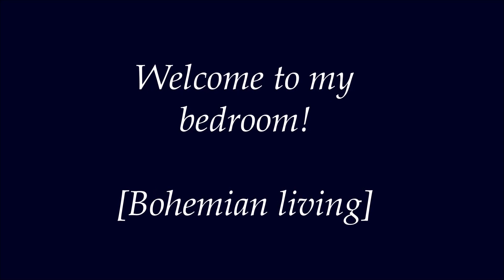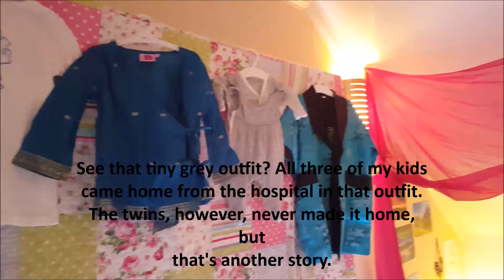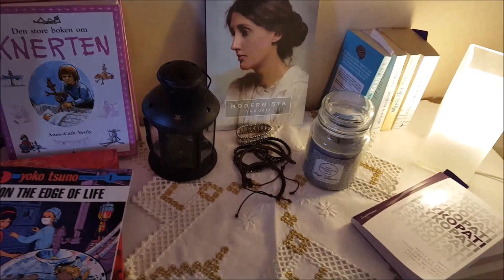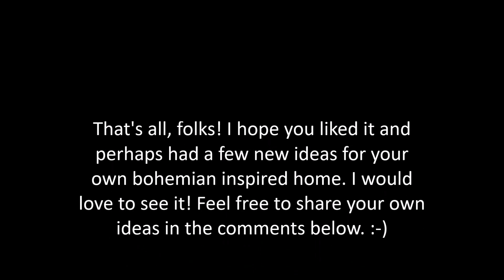My bohemian bedroom [bohemian living]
How about a short tour of my bohemian style bedroom? Come in, come in, by all means! I hope you get inspired, and I would love to see what you do at your house/apartment/bedroom/any room, balcony/what ever. :-D